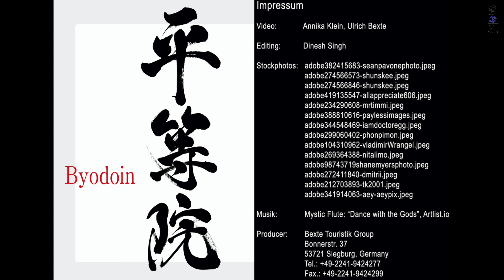Japanreiseinfo-UNESCO Weltkulturerbe-Byodoin Tempel | Kyoto, Japan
Seit 1994 ist dieser beliebte Tempel UNESCO Weltkulturerbe Japans. Mit seiner besonderen Form ähnlich wie die eines Vogels hat er einen hohen Stellenwert in Japan. Nicht nur in Japan fand dieser Tempel Anklang. 1968 wurde er in Hawaii fast 1 zu 1 nachgebaut. Dieser wurde schon öfter als Filmlocation genutzt u.a. für Hawaii-Five-O oder Pearl Harbor. Das japanische Original bietet Schätze und Kunst des Yamato-e-Stils aus der Heian-Zeit (794-1185)

Der Byodoin-Tempel kann u.a.  auf folgenden Japanreisen besucht werden

Japan & Okinawa – Auf den Spuren des Ryukyu Königreiches – 16 Tage